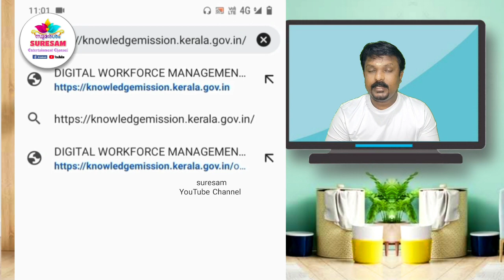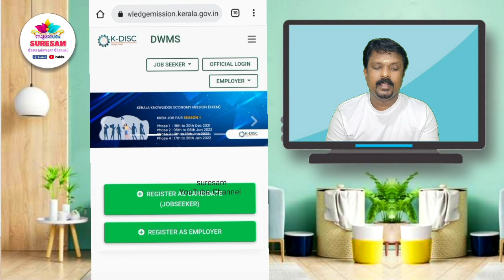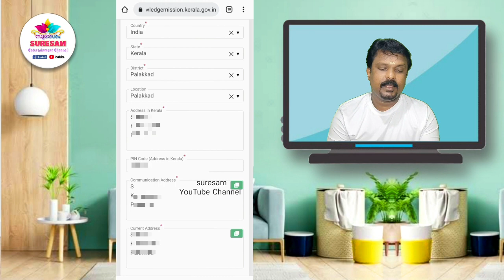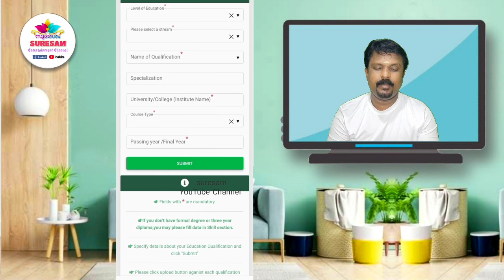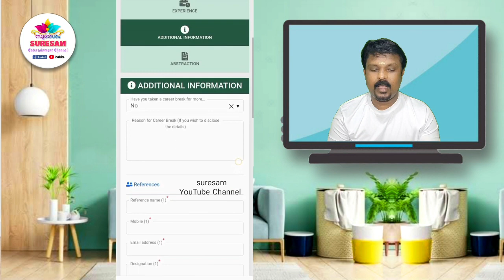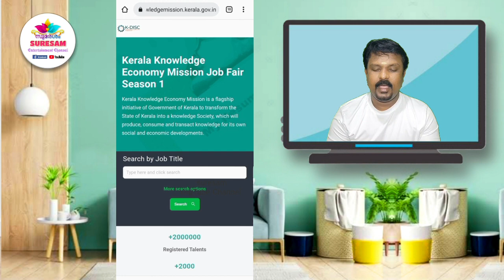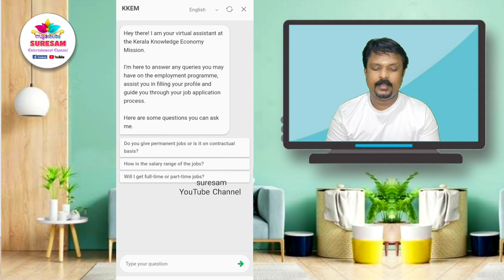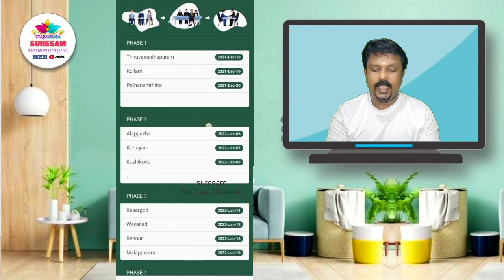കേരള സർക്കാർ തൊഴില്‍ മേള - 20 ലക്ഷം പേർക്ക് തൊഴിൽ - Kerala Knowledge Mission Job Fest - Thozhil Mela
കേരള സർക്കാർ നടത്തുന്ന
തൊഴിൽ മേള -
20 ലക്ഷം പേർക്ക് തൊഴിൽ
10000 പേർക്ക് ഉടനടി ജോലി.
വീഡിയോ കാണൂ ...

Tech Tips

Suresam Cookery